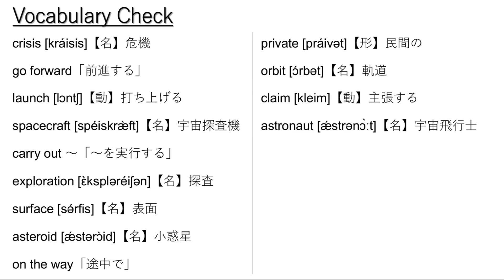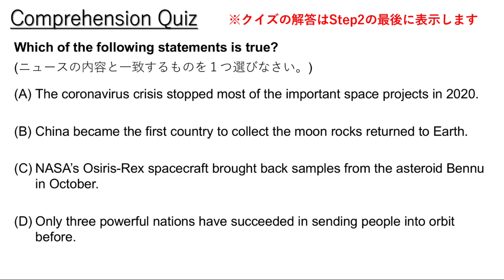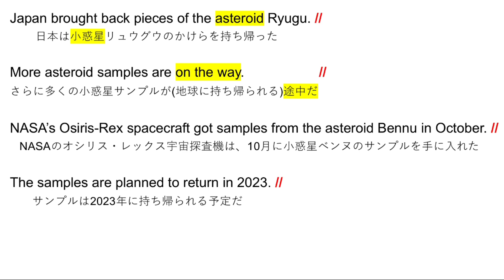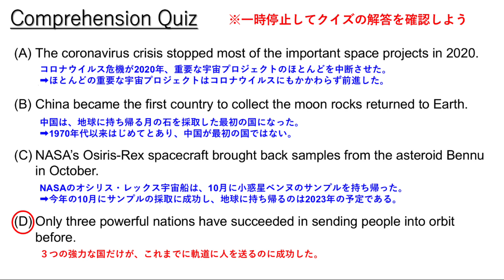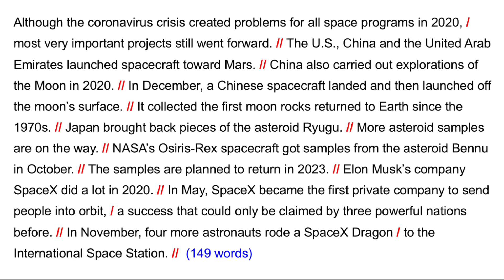宇宙探査において多くの成功を収めた2020年【英語リスニング】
00:18  リスニング1回目
01:42  語句チェック
02:41  リスニング2回目
04:08  サイト・トランスレーション
06:42  全訳〜クイズ解答
07:01  オーバーラッピング音声開始
08:27  シャドーイング音声開始

大学受験や民間試験の英語リスニング対策に使える動画を投稿しています。英語でニュースを聞き取れるようになりたい、留学して英語で授業が受けられるようになりたいといった方にもおススメです。アメリカ政府が運営する国際公共放送局Voice of Americaが発信しているニュースの中から日本人に馴染み深いトピックを教材に選んでいます。